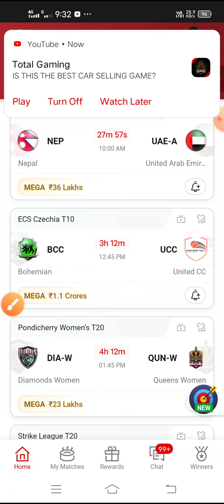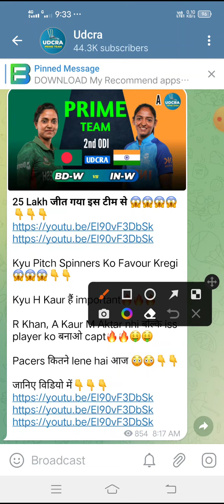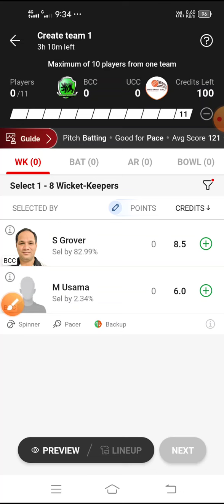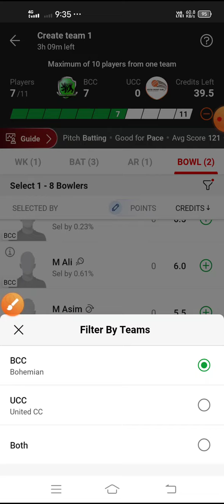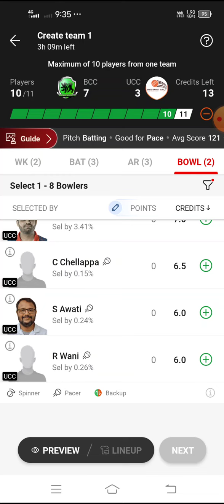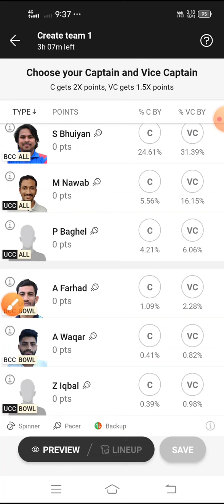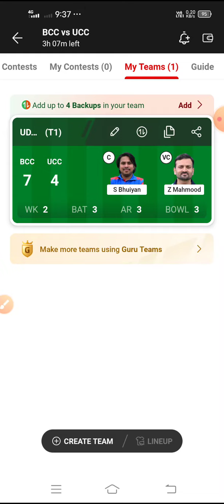BCC VS UCC Fantasy Dream11 Prediction, BCC VS UCC ECS Czechia T10 LEAGUE 2023, BCC VS UCC 11th Match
BCC vs UCC Fantasy Dream11 Prediction, BCC vs UCC – 11th  Match Match, July 19, 2023, Dream11 Match Preview, Full Stats+ Info, Report

BCC vs UCC Playing 11
BCC vs UCC dream11 team prediction today Udcra
BCC vs UCC 11th  Match 2023 Preview Players Stats